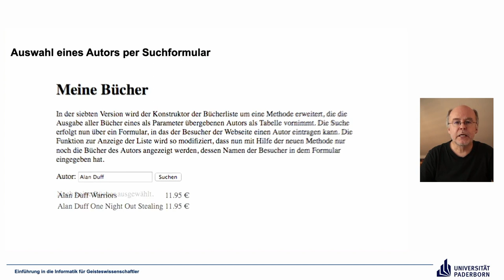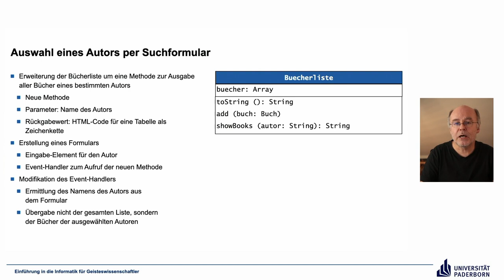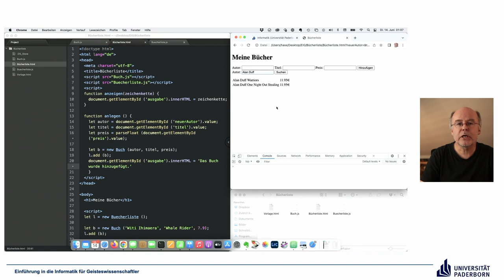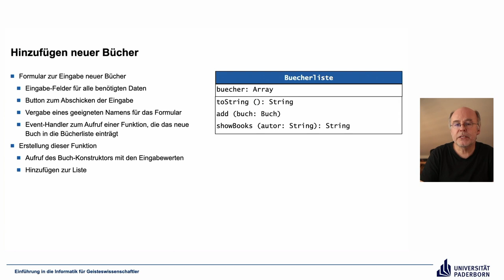EIG: Bücherliste – Ein umfassendes Beispiel, Schritte 7-8